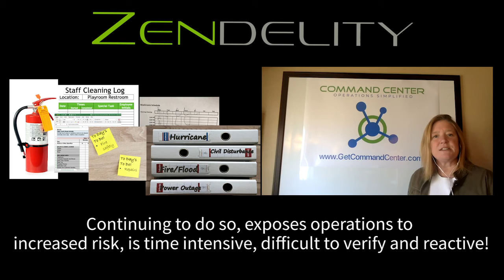What's the alternative to Command Center?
Answering the Question: What’s the Alternative to Command Center in 40 Words!

The alternative to Command Center is to continue managing operations and frontline teams with spreadsheets, checklists, sticky notes, inspections, and the honor system.

Continuing to do so, exposes operations to increased risk, is time-intensive, difficult to verify, and reactive.